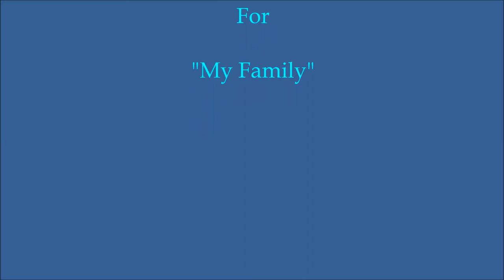about midisandy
This video showcases my original song Highland Lullaby along with photos of family and places I have been.